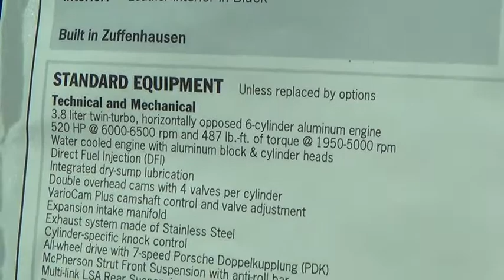2015 Porsche 911 for sale Las Vegas, Henderson, Carson City, Arizona, California P1000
2015 Porsche 911

7200 W. Sahara Avenue

This is a brand new 2015 Porsche 911 Turbo Luxury Coupe in Jet Black Metallic with Black Leather interior. This vehicle is covered under a Full Factory Warranty of 4 years / 50,000 Miles. We ship worldwide! Shipping is available and an option.. Special financing is available! On Approved Credit!